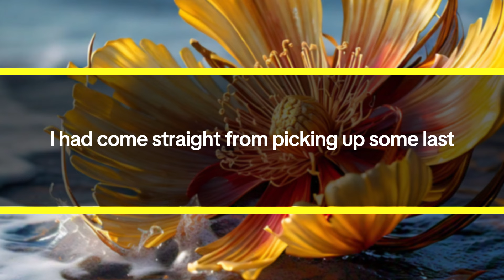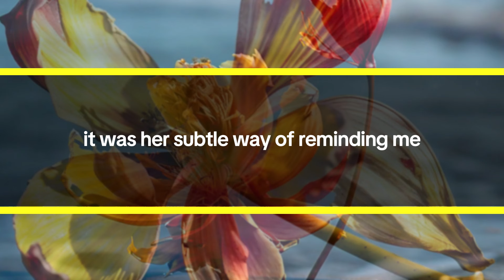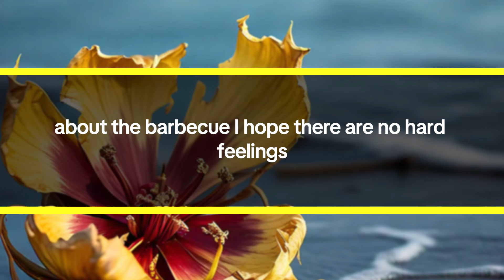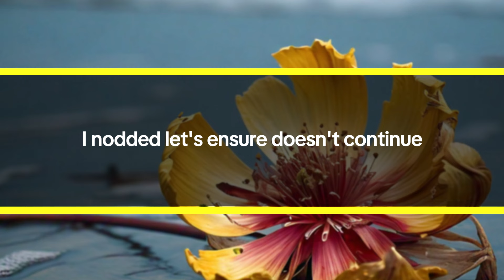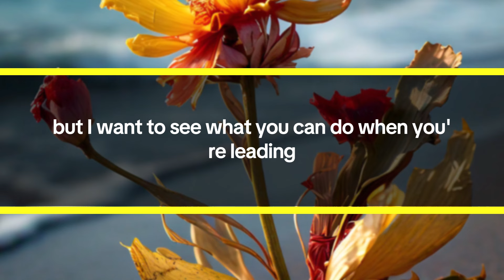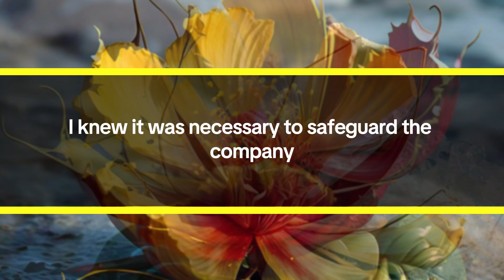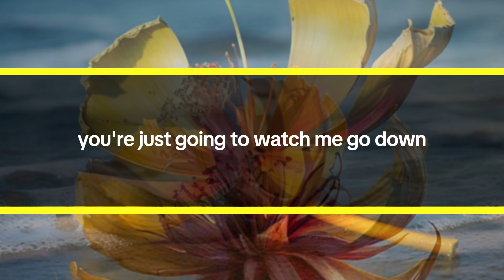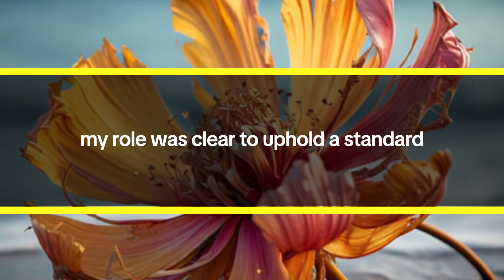My Sister-in-Law Mocked My old Car at the Family BBQ, Clueless About My Recent Achievement…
Hi, I’m Julia. Now, let me take you back to that sunny Saturday—a day that started like any other but ended up changing everything. As I pulled into my brother Ethan’s driveway, a mix of excitement and nerves bubbled up inside me.  It had been a while since the whole family gathered.